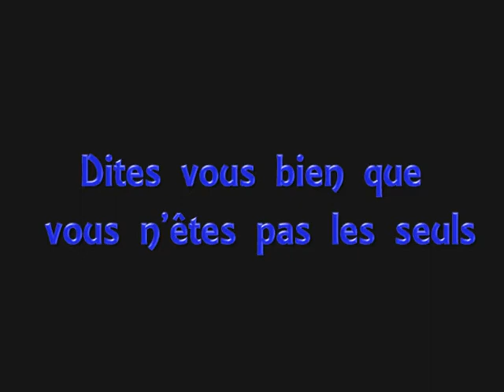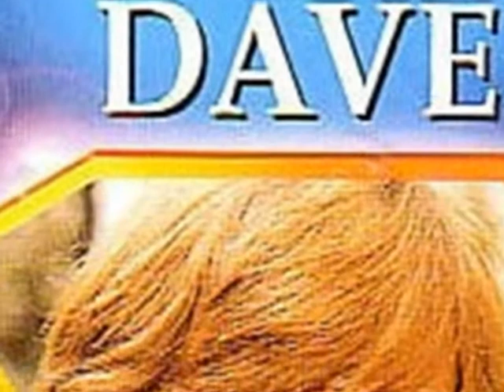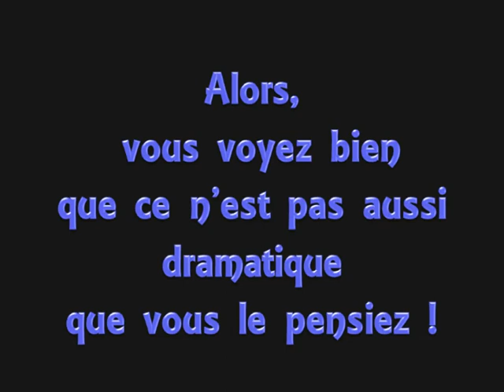LMP_Oh rage, Oh désespoir !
Comparaison des portraits d'artistes,artistes, comédiens, acteurs à leurs début et maintenant, soit souvent entre 45 et 50 plus tard...c'est parfois la "cata" !
Mais parfois, certaines ou certains se sont améliorés !
Allez donc savoir !